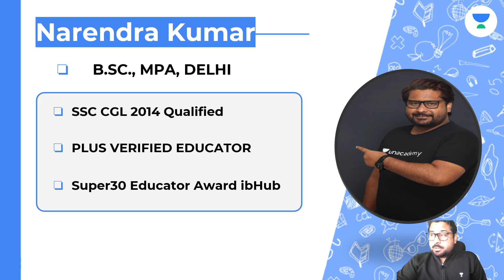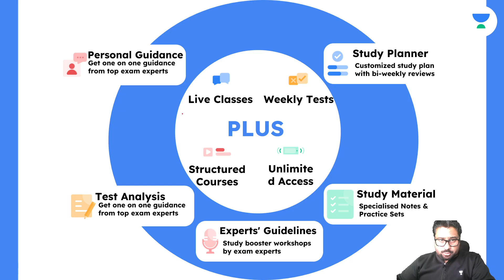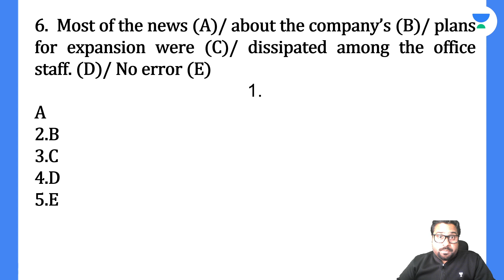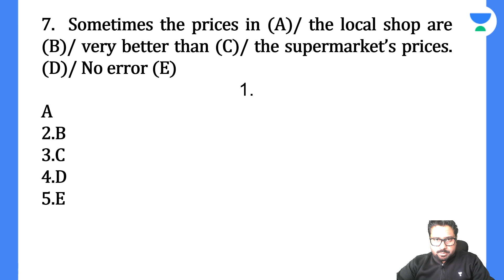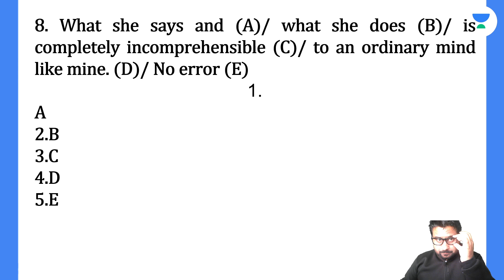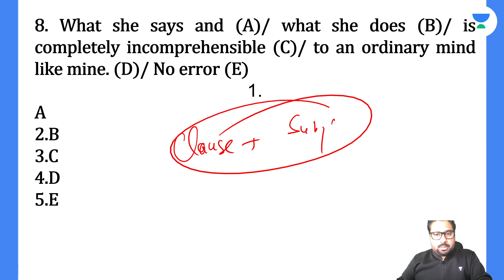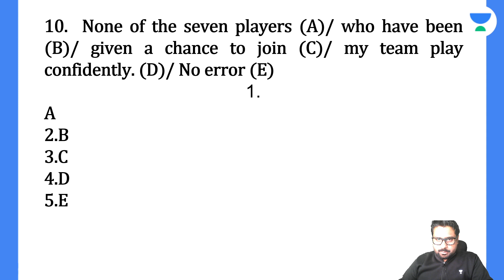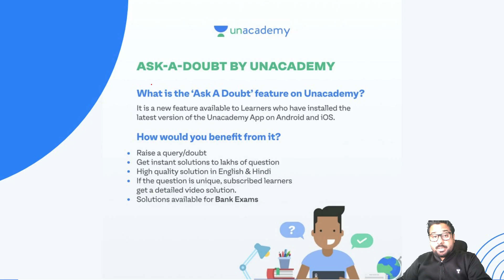5 Grammar Rules I 5 Root Words I 5 Mnemonic Vocabulary I 5 RC KBC Questions | Narendra sir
In this session, Narendra Kumar Sir will be discussing "5 Grammar Rules, 5 Root Words, 5 Mnemonic Vocabulary and 5 RC KBC Questions". Watch the entire video to learn more about English Grammar which will help you to crack All Bank Exams. Let’s Crack It!

👉Call Narendra Sir on 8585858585 and take your Bank Exam Preparations to the next level.

🚀 Join our Official Let's Crack Bank Exams channel on Telegram for Session PDF and More Updates

🚀 9:15 AM - Daily Editorial Analysis & Grammar by Narendra Kumar

Welcome to Let's Crack Bank Exams, Your one-stop solution for Banking preparation. Boost your exam preparation for all central and state-level banking competitive examinations with India's most trusted online education platform.

Unacademy Subscription Benefits:
1. Learn from your favorite Educator
2. Dedicated DOUBT sessions
3. One Subscription, Unlimited Access
4. Real-time interaction with Educators.
5. You can ask doubts in the live class
6. Limited students
7. Download the videos & watch offline